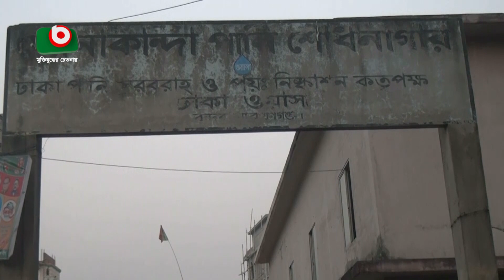বিশুদ্ধ পানির সংকটে নারায়ণগঞ্জের কয়েক ওয়ার্ডের বাসিন্দা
বিশুদ্ধ পানির সংকটে নারায়ণগঞ্জের কয়েক ওয়ার্ডের বাসিন্দা | Sanjida | 18Mar23